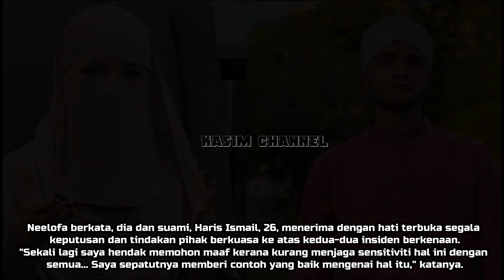Akhirnya Neelofa Mohon Maaf, Isu SOP Majlis Nikah, Rentas Negeri Ke Langkawi dalam keadaan sebak...